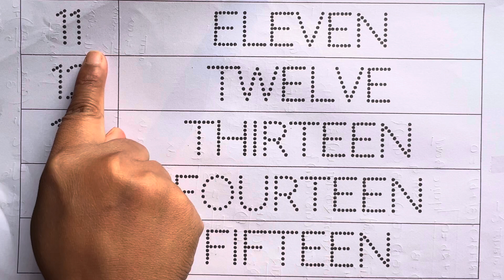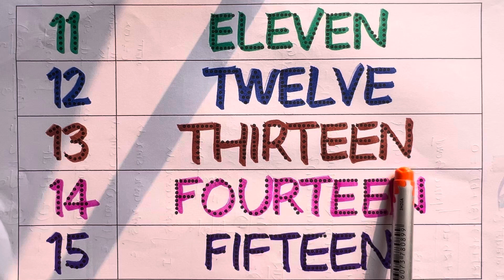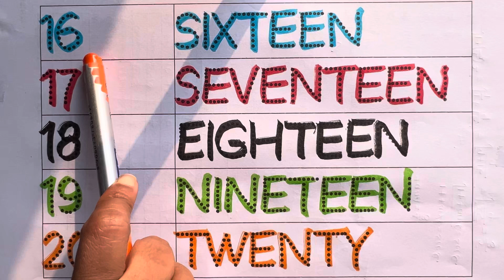1 to 20 Numbers and Number Names | one two three | Number Song | Learn to Count | 12345 counting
1 to 20 Numbers and Number Names | one two three | Number Song | Learn to Count | 12345 counting

Your Query 👇

1 to 20 number names in english
numbers name 1 to 20
1 to 20 number names
1 to 20
number name 1 to 20
1 to 20 number name
number names
1 to 20 spelling
1 to 20 numbers
1 to 10
spelling of numbers 1 to 20
english numbers 1 to 20
learn number names 1 to 20
learn 1 to 20 numbers for kids
numbers
one to twenty number name
Ginti
Ginti 1se 100 tak
counting
Kids topper